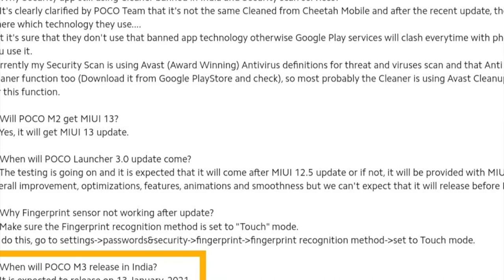Technews Telugu,Mi 11 Details,Poco M3 Launch Date,Realme Q2 Soon,Pubg Update || In Telugu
Hai Friends Munduga Mee Andariki Naa Channel Ki Swagartam,Eeroju Maroka Sarikotha Video to Meemunduku Vachessanu,Ee Video lo Meeku, Detailed Ga Cheputanu,Videoni Chivaravaraku Chudandi,Mariyu Videoni Like Cheyadam Marichipokandi.